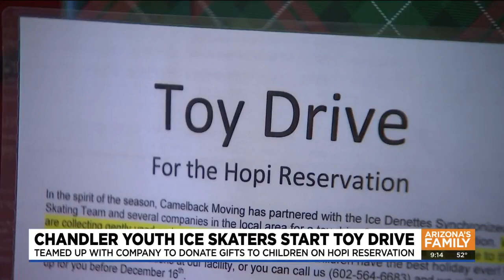Chandler ice skating team hosts toy drive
The team is gathering new and gently used items, which will be delivered to villages on the Hopi Reservation next Saturday.